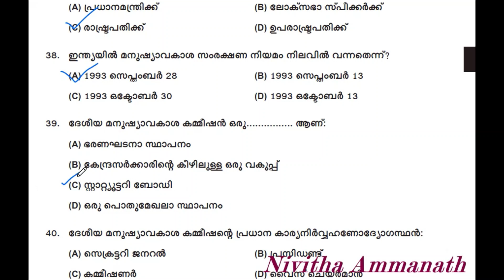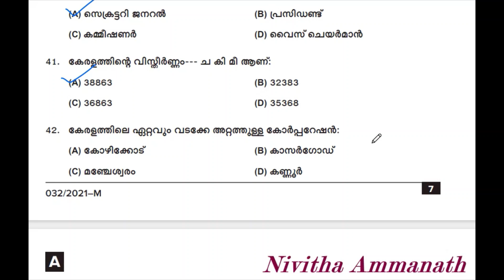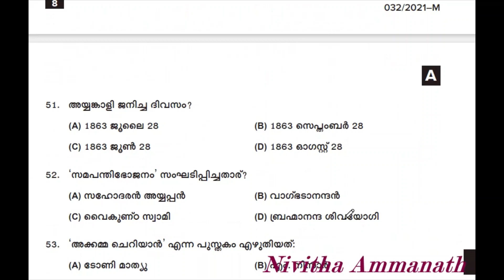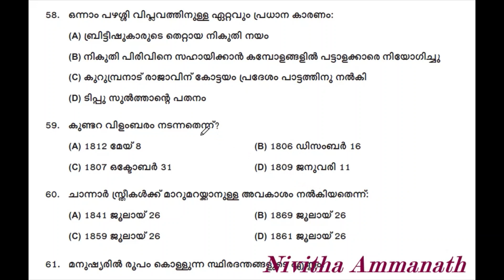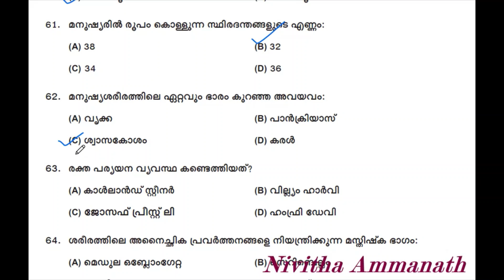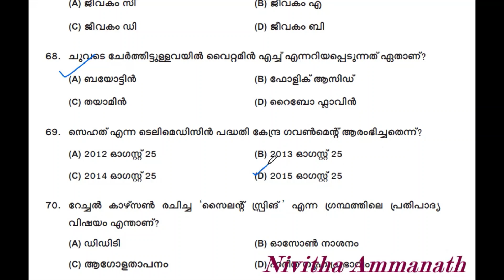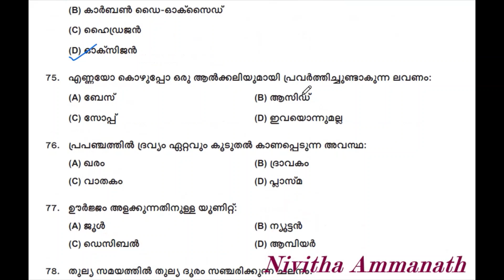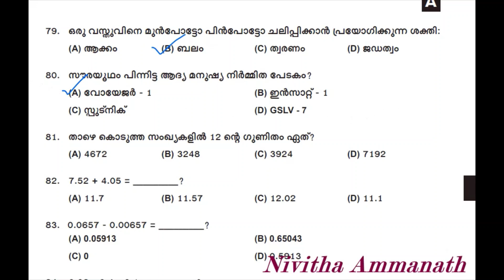Mock Test 34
PSC  gk and science